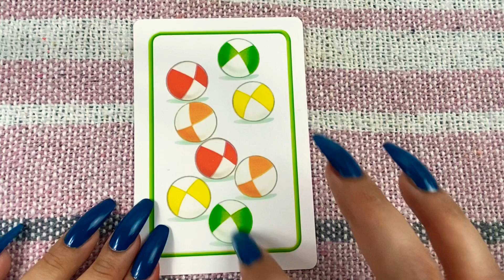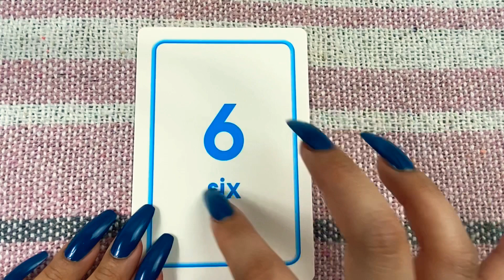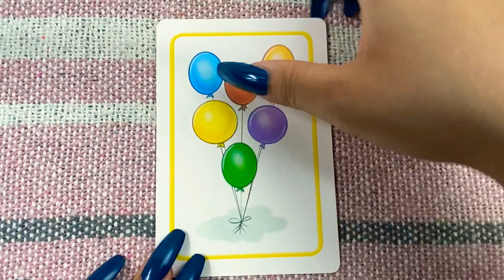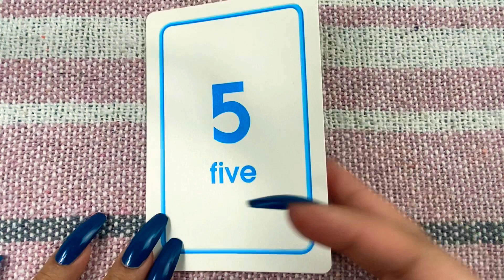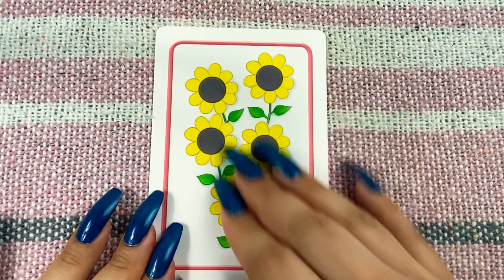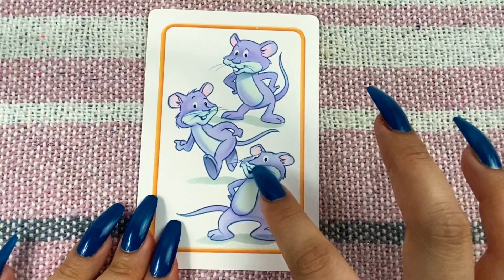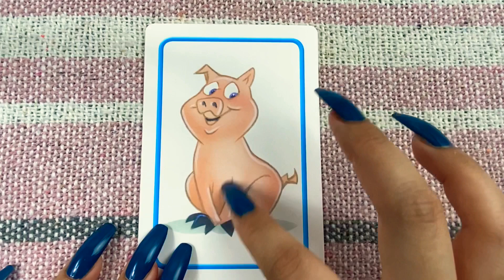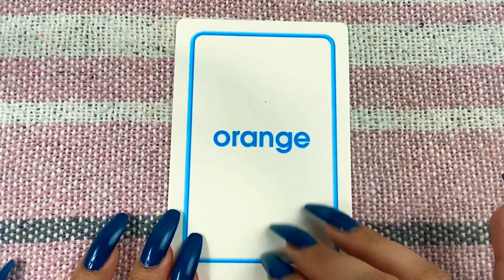ASMR TRACING PICTURES AND WORDS | RELAXING TINGLES